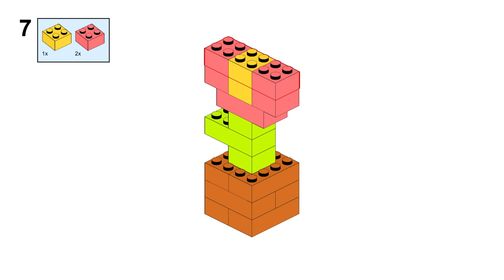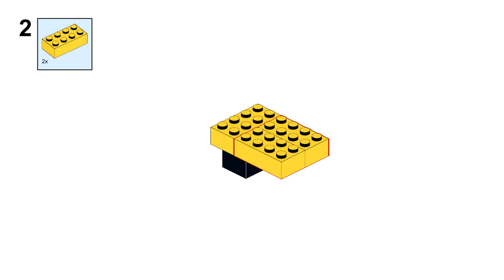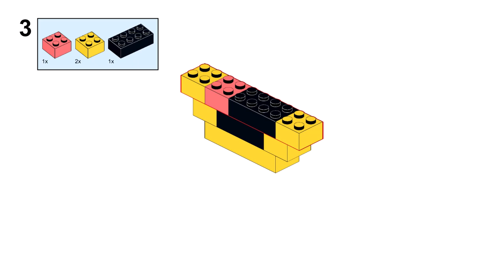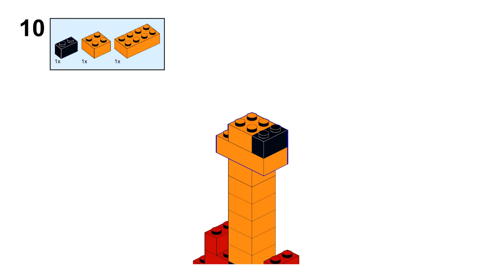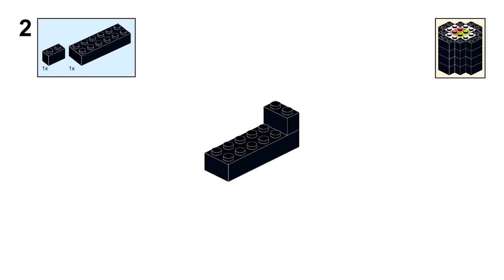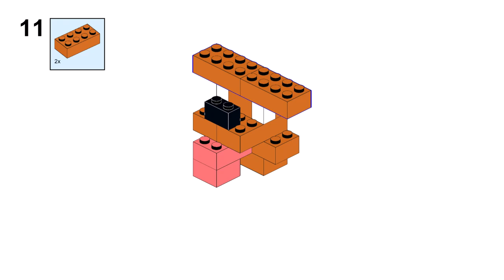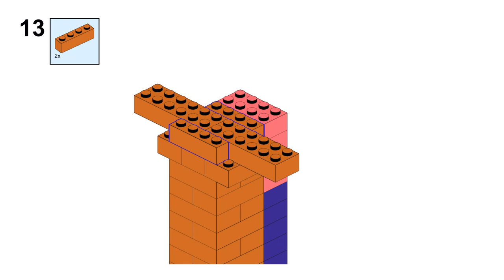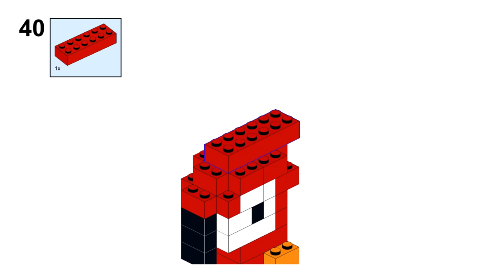Lego classic 11030 ideas BUILDING INSTRUCTIONS How to build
How to build a parrot, smile, car, flower, heart, dog, house, cactus, guitar, Earth with Lego classic 11030? Building instructions for animals, vehicles, house, birds only from parts of the Lego classic 11030 set

00:00 start Lego classic 11030
00:06 building Lego classic 11030 flower
00:35 building Lego classic 11030 Earth
01:05 building Lego classic 11030 car
01:29 building Lego classic 11030 rainbow heart
01:53 building Lego classic 11030 cactus
02:17 building Lego classic 11030 smile
02:59 building Lego classic 11030 guitar
03:38 building Lego classic 11030 house
04:29 building Lego classic 11030 food
05:11 building Lego classic 11030 dog
05:56 building Lego classic 11030 parrot